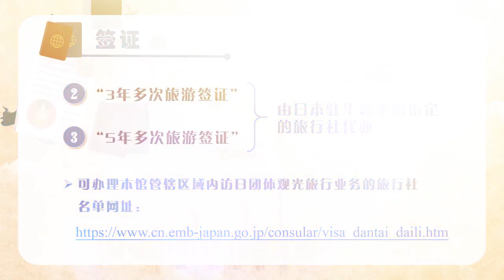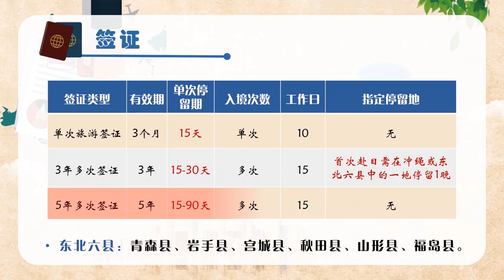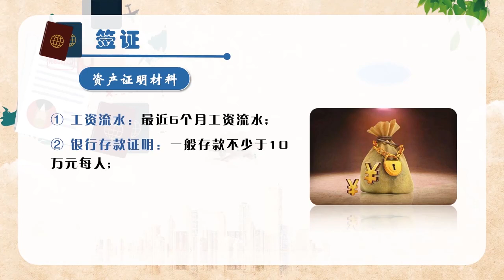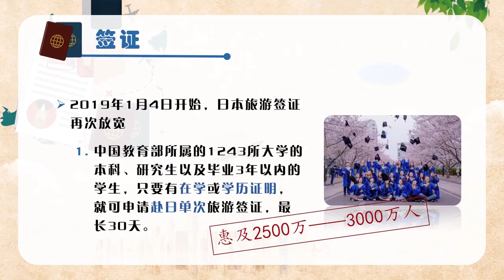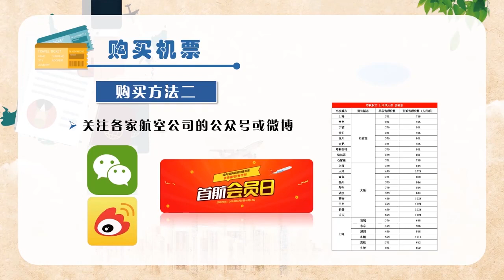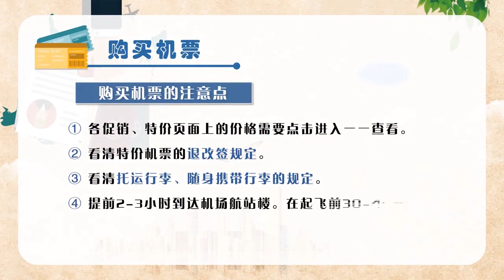旅游日语轻松说 | 2.1 办签证、订机票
本课程以日语的五十音为起点，以文化交流为主导，包括旅行前的信息搜集、出行准备、抵达日本、当地交通、入住酒店、享受美食、旅行购物和旅行应急等场景。
旨在帮助准备踏上日本的学生深刻了解中日文化差异，迅速提高日语口头表达能力。